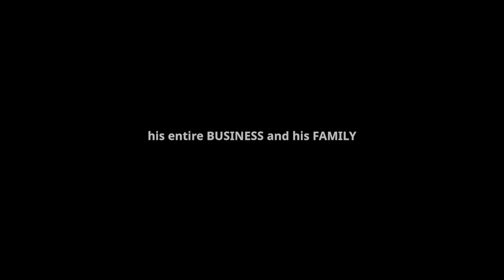Nexio Trailer Digital Platform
CIOs know that digital transformation can no longer wait. As the business world has become increasingly complex, so too have IT environments.  CIOs are struggling to keep up.

What is needed is a digitally-thriving ecosystem and true visibility across their entire IT landscape. That’s when true digital transformation can truly begin.

Nexio delivered an integrated digital business platform, enabling CIOs and IT departments to
• Gain full insight into every technology, system and process in use across the organisation
• Enable full automation through the integration of disparate systems
• Accelerate digital transformation capabilities and manage their transformation journey.

Through this single view technology CIOs can ignite the catalyst they need to accelerate business-driven change to enhance their operations and revolutionise their customer experience.

Your businesses can’t afford any digital transformation strategy delays. It’s time to drive change from the inside out.